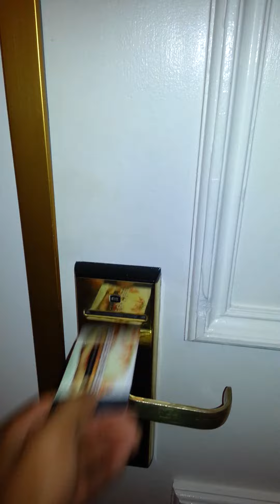Caesars Palace Suite Shania Twain Concert